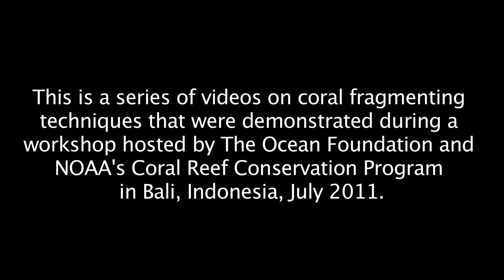Coral Propagation Techniques from Steven Pro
Steven Pro, president of MASNA, demonstrates how to fragment different types of coral at an international workshop on the coral trade, hosted by The Ocean Foundation and NOAA's Coral Conservation Program.